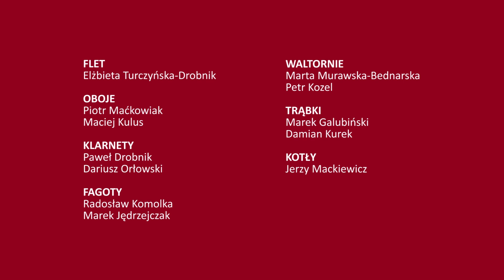Ludwig van Beethoven - I Koncert fortepianowy C-dur op. 15 (STADTFELD/ZUCKERMANN/Orkiestra FP)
BEETHOVEN NASZ WSPÓŁCZESNY. NIESPOKOJNY DUCH
Pianista Martin Stadtfeld oraz Orkiestra Filharmonii Poznańskiej pod dyrekcją Ariela Zuckermanna są bohaterami Koncertu Internetowego, w którego programie znalazł się I Koncert fortepianowy C-dur op. 15 Ludwiga van Beethovena. O tym dziele Mistrza z Bonn tak pisała Magdalena Łoś w programie koncertu Filharmonii Poznańskiej, gdy jego wykonawcą był Piotr Anderszewski (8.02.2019 roku):

"Niezależnie od wątpliwości dotyczących chronologii, opublikowany jako pierwszy w kolekcji fortepianowych koncertów Beethovena Koncert C-dur op. 15, został  numerem „1”. Powstał w latach 90. XVIII wieku w Wiedniu, ale Beethoven zwlekał z jego wydaniem do 1801 roku. Grając testował, zmieniał, poprawiał… Strzegł go zazdrośnie, jako cenną własność oraz  mocny punkt w swoim repertuarze koncertującego pianisty. To był jeszcze czas, kiedy publiczność podziwiała artystę przede wszystkim w tej właśnie roli – wirtuoza i genialnego improwizatora, a kolejne wykonania koncertu niosły dalej tę sławę. Magnetyzował słuchaczy. Wśród licznych potwierdzających to świadectw, szczególne wrażenie robi opis Carla Czernego dotyczący występu w Berlinie w 1796 roku, kiedy Beethoven grał  najprawdopodobniej właśnie Koncert C-dur op. 15. Czerny wspomina łzy płynące z oczu słuchaczy podczas słynnych improwizacji kompozytora. Rzadko kto mógł wówczas oprzeć się wielkim emocjom. Podziwia dalej piękno i oryginalność muzycznych pomysłów Beethovena, ale też śmiałość stylu, w jakim potrafił je przekazywać. Doprowadzając publiczność do płaczu, sam potrafił na koniec wybuchnąć śmiechem, jakby kpiąc z reakcji i stanu, w jaki wprawił odbiorców.

Trzy wersje autorskich kadencji do I części Koncertu C-dur zapisane  w 1809 roku, są dla nas bezcennym świadectwem dającym wyobrażenie o improwizatorskim kunszcie kompozytora. On sam natomiast, wysoko oceniał wartość swojego utworu. Tuż przed jego publikacją wyraził opinię, że to  jedna z jego najlepszych, jak dotąd, kompozycji. Jej styl nawiązuje w wielu aspektach do fortepianowych koncertów Wolfganga Amadeusa Mozarta (np. obecność trąbek i kotłów, wówczas wcale nieoczywista), zapowiada już także indywidualny język Beethovena, do którego należy brzmienie wspomnianych instrumentów, czy rapsodyczna środkowa część wolna z hipnotyzującą słuchaczy liryczną partią fortepianu w cudownie rozmarzonym nastroju. Obecna w  finałowym tanecznym rondzie energia i rubaszny, kapryśny humor, prowadzący nas czasem w zaskakujących kierunkach, to znany dobrze z tylu późniejszych utworów niespokojny duch Beethovena. W otwierającej koncert części – także żarliwy i optymistyczny."

WYKONAWCY:
Martin STADTFELD – fortepian
Ariel ZUCKERMANN – dyrygent
Orkiestra Filharmonii Poznańskiej

PROGRAM:
Ludwig van Beethoven, I  Koncert fortepianowy C-dur op. 15
           Largo
           Rondo. Allegro

Kadencje – Martin Stadtfeld